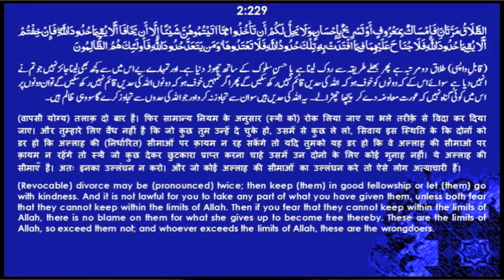Kya Aurat Bhi Talaq De Sakti Hai (क्या औरत भी तलाक़ दे सकती है) By Mujaffar Mansuri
क्या औरत भी तलाक़ दे सकती है
کیا عورت بھی طلاق دے سکتی ہے
Speaker : Mujaffar Husain Mansuri
(Founder & President)

WEEKLY LECTURES
REFERENCE BOOKS LIBRARY
LITERATURE DISTRIBUTION
MARRIAGE BUREAU
ISLAMIC BANKING SYTEM
DINI EDUCATION

JAZAK ALLAH